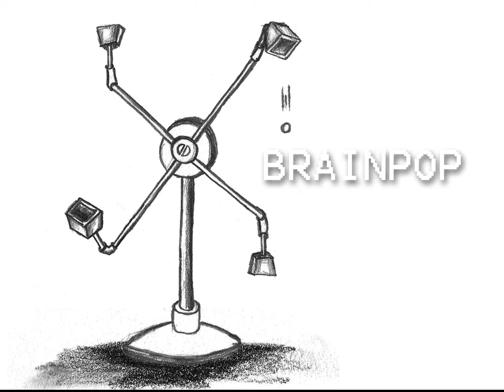ASMR Let's Play Life Force for the NES (controller sounds)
The kind of game where you'll need to make your own plot. Have fun explaining the Cheerio vomiting Easter Island heads.

Q & A

• What is this all about?

ASMR (Autonomous Sensory Meridian Response) is a reaction some people get from certain sounds (including whispering) and motion. See the link above for more information.

It's Life Force for the NES. I don't really talk about the game much during this playthrough, so if you want to look into it further, check out the Wikipedia

• Why no whispering?

   Some people were requesting a buttons sounds only playthrough, which this game definitely accommodates.